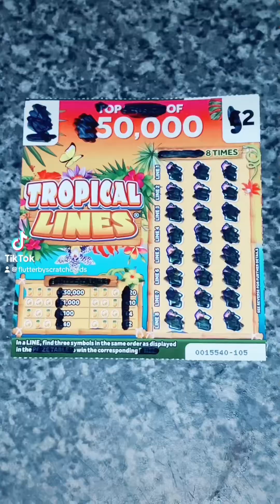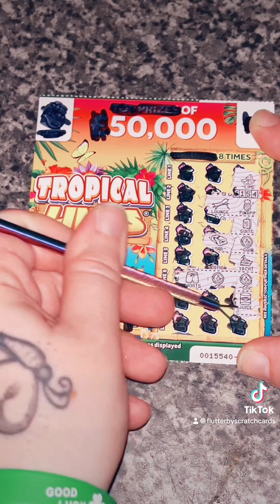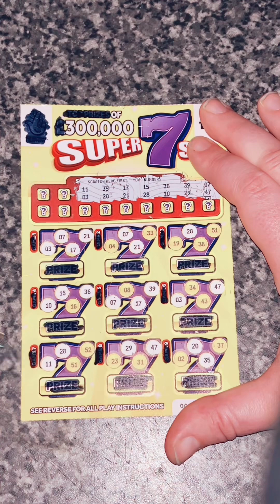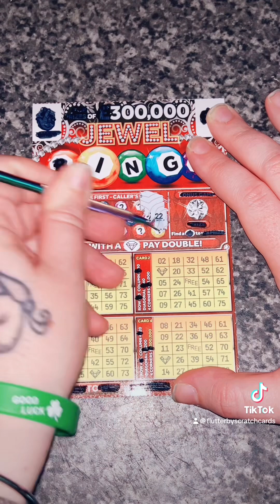NEW CARDS COMPILATION ❤️❤️🏝️